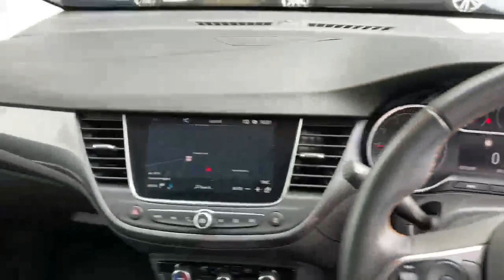PG19FHO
Crossland X